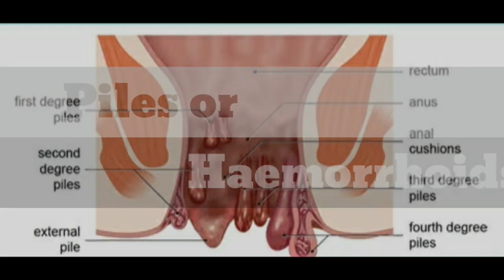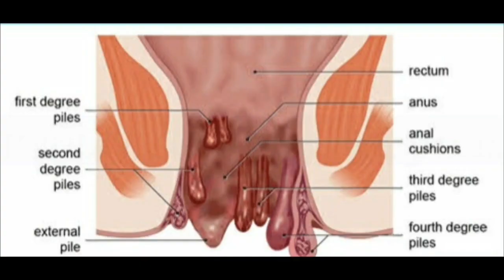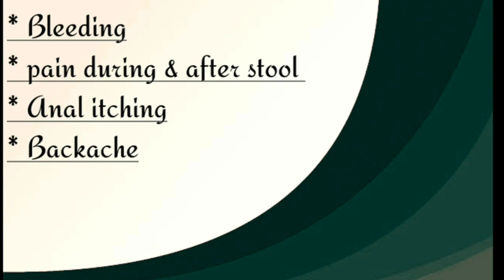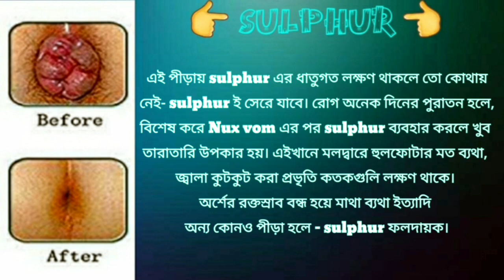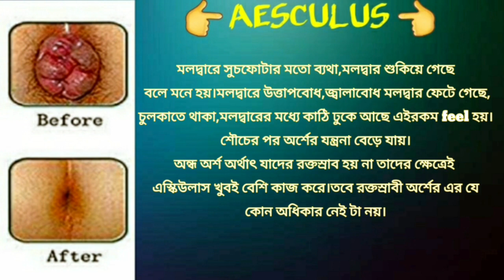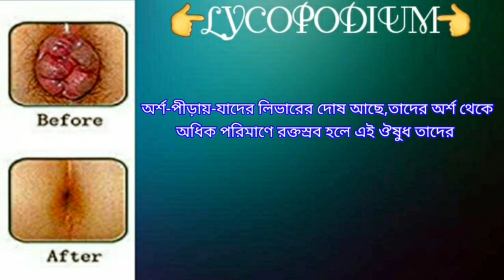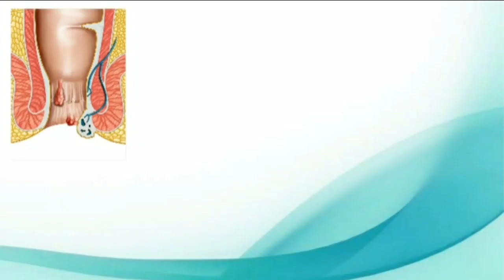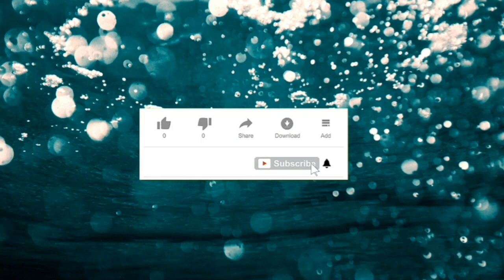Best Homoeopathic Medicines for piles or Haemorrhoid in Bengali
About this video:
In this video "Best homoeopathic medicines for Piles or Haemorrhoids in bengali by Dr kimi nath"
here i will discuss about some causes and symptoms of piles and also i have mentioned some best homoeopathic medicines name with there symptoms,

Useful video for those are mainly suffering from piles.

কম সময়ের মধ্যে Video টা শেষ করার জন্য আর একটা ছোট্টো করে Idea দেওয়ার জন্য আমি এই খানে অল্প Cause/symptoms/medicine এর মধ্যে তুলে ধরার চেষ্টা করেছি তবে আরো অনেক Cause/Symptoms/Medicines থাকতেই পারে।

এই এক দুটো Symptoms এর উপর নির্ভর করে হোমিওপ্যাথি চিকিৎসা করা হয়না Totality করে  করা হয়.
We treat the patient not the disease.
so take medicine after consulting with physician